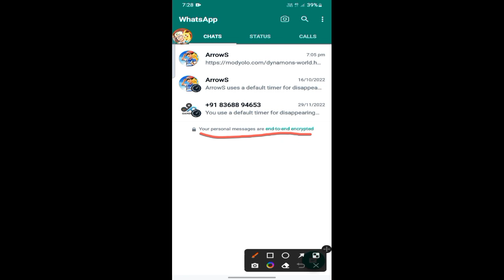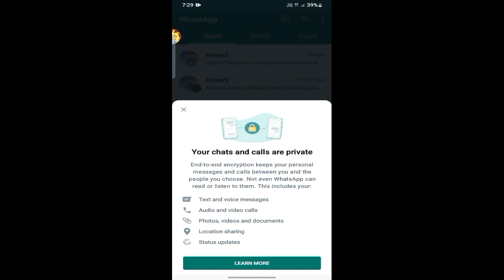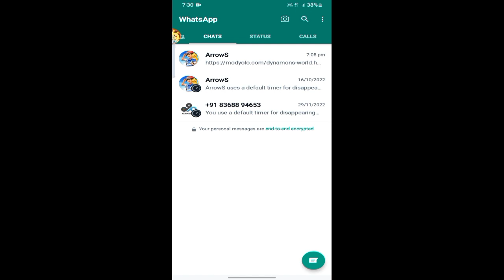YOUR PERSONAL MESSAGES ARE END TO END ENCRYPTION WHATSAPP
YOUR PERSONAL MESSAGES ARE END TO END ENCRYPTION WHATSAPP ||🔥🔥 your personal messages are end to end encryption whatsapp ||🔥🔥